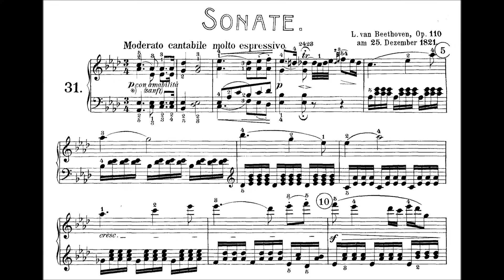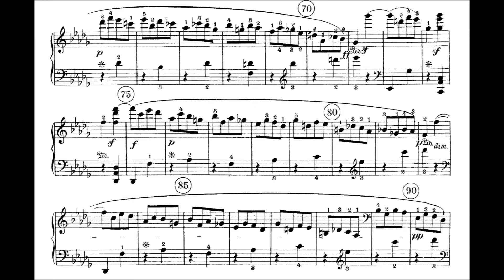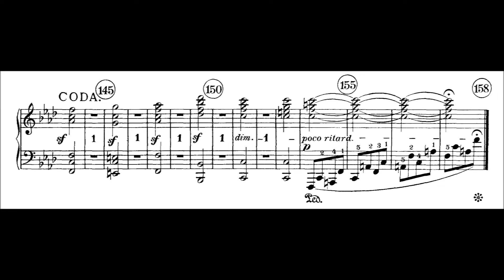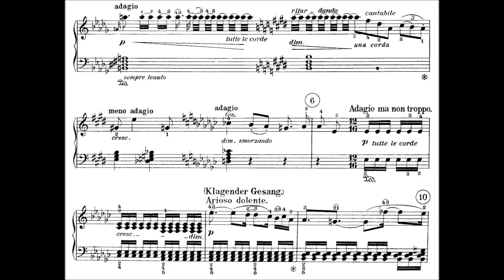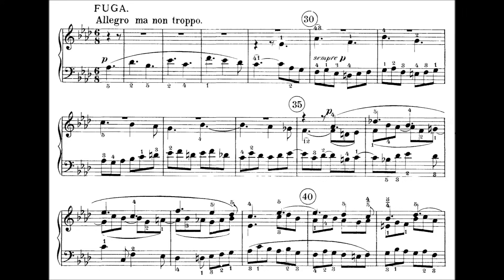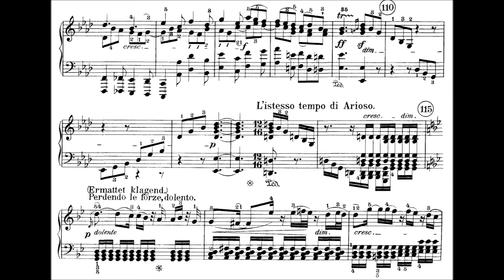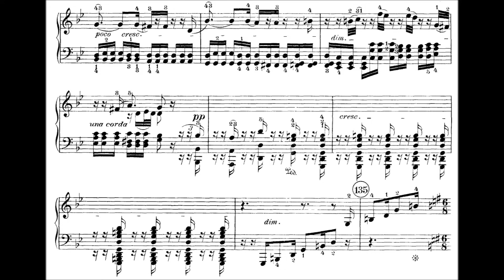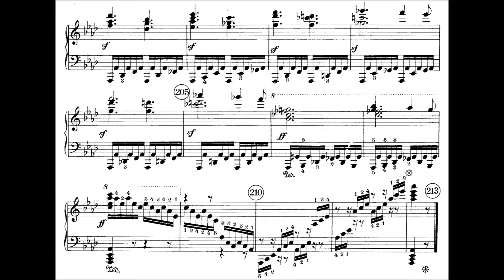Beethoven: Sonata No.31 in A-flat Major (Ashkenazy)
Movement I: 00:00
Movement II: 06:40
Movement III*: 08:55 [Fugue I: 12:55 -- Fugue II (inversion): 18:00]

The sunniest of Beethoven's great late sonatas, and one that contains some beautiful and beautifully deployed fugal writing (note the complexity of some of the augmentation/diminution used -- see 18:35 -- and that the fugue subject is derived very directly from the opening phrase of the first movement).

It is interesting to note how different the fugal writing here is from that deployed in the Hammerklavier, No.29. Here the fugal writing is very strict, with the relatively meek exception of some doubling in the bass, but in the Hammerklavier the huge fugue includes some truly daring departures from the rules.

This is also the only late sonata which seems to have real humour in it (in the second movement).

Ashkenazy plays the first movement with incredible tenderness, and (thankfully) takes the fugal sections of the third movement with a speed that imbues with with prayerlike, reverential clarity.